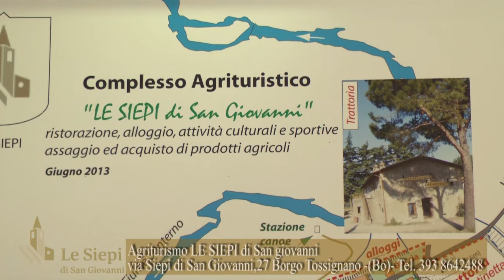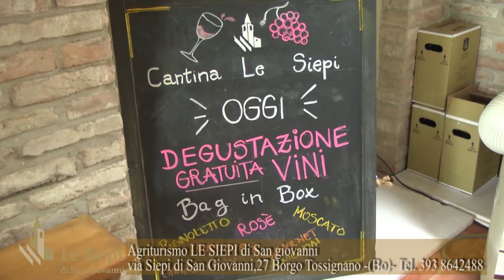Borgo Tossignano: AGRITURISMO "LE SIEPI DI SAN GIOVANNI"-servizio speciale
Una tenuta di circa 40 ettari con vigneti e frutteti al centro della quale è presente un agriturismo d’eccellenza che nasce da un attento restauro di un antico edificio. Un luogo di relax o di vacanza attiva con ristorante e camere